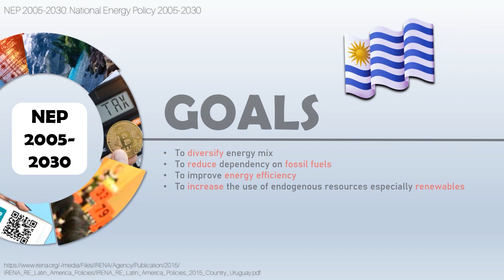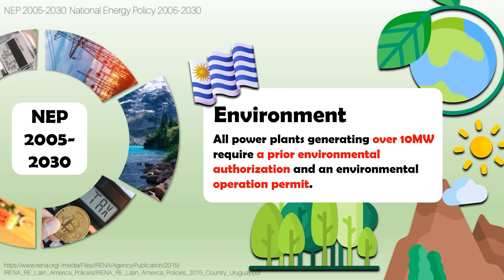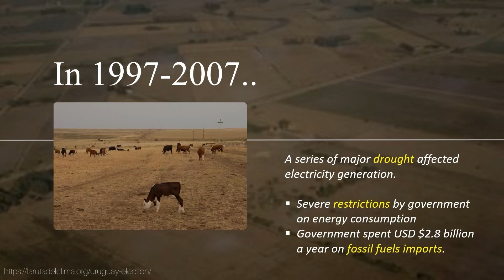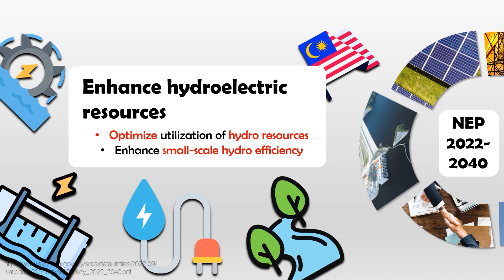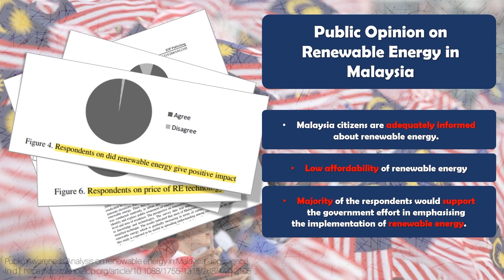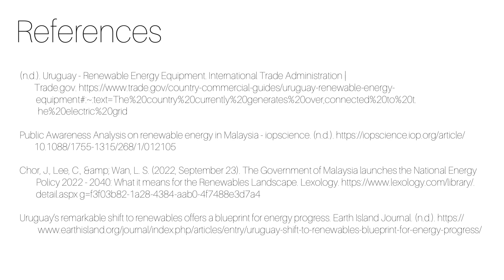SFT4053 Renewable Energy in Uruguay & Malaysia: Policy, Politics and Public Opinion